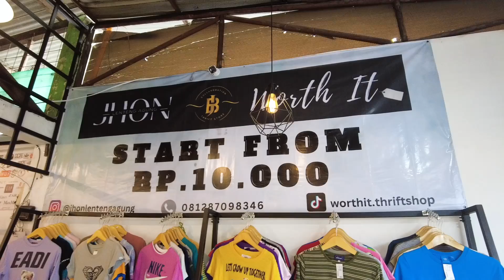LOKOMOTHRIFT THRIFTING DI TOKO BANG JHON JAGAKARSA! BANYAK BRAND BAGUS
DATENGIN TOKO THRIFTING TERKENAL DI JAGAKARSA!
Siapa yang pernah denger toko thrifting Bang Jhon?
Di segmen LOKOMOTHRIFT, gue dan tim pernah datengin toko Bang Jhon yang di Metro pasar Baru. Nah, kebetulan sekarang ini, dia baru aja buka toko baru di Jagakarsa, deket banget sama st. Lenteng Agung lho, konco-konco.

Video kali ini, gue sengaja nyari outfit buat dateng ke acara birthday dinnernya Kak Yogi, dan untungnya gue nemu 1 kemeja dan celana yang cocok banget sama selera gue. Kalian harus tonton video ini sampai akhir ya, konco-konco. Gak boleh di skip! hehehe

00:00 opening
01:19 sampai di toko Bang Jhon
02:20 waktunya pilah pilih
04:24 penemuan pertama
05:17 penemuan kedua
06:44 penemuan ketiga
07:28 waktunya tawar menawar
11:13 closing